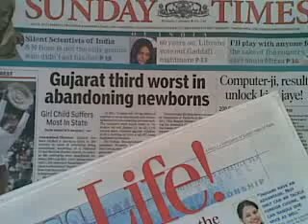Video from My Phone